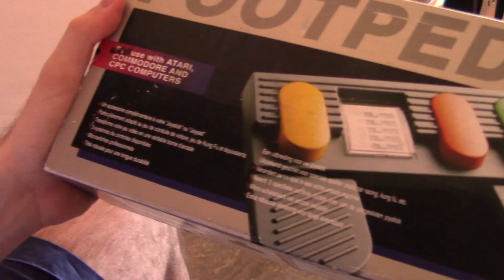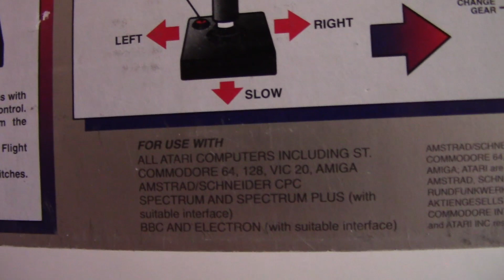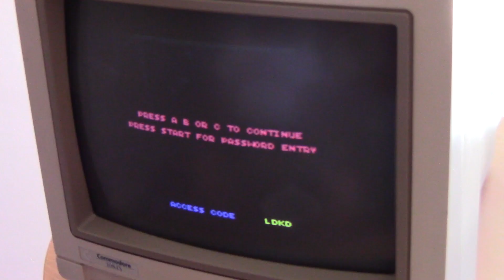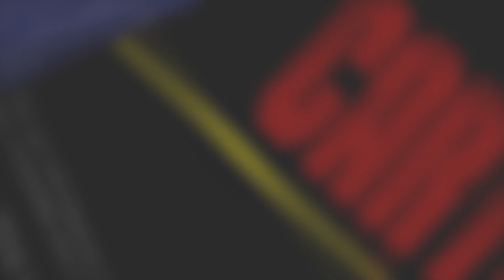Giocare COI PIEDI! - FootPedal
C'è stato un tempo in cui anche le console andavano a pedali. O no?